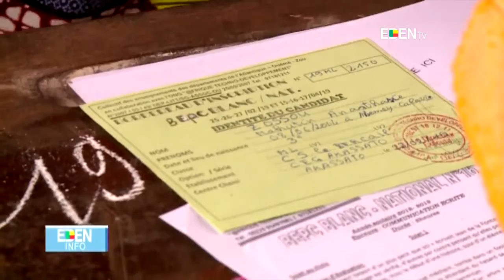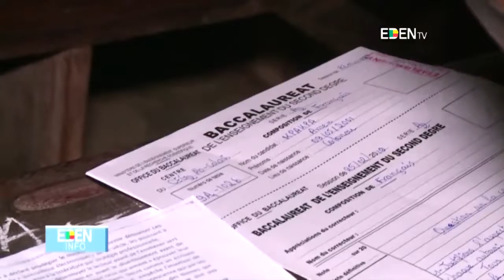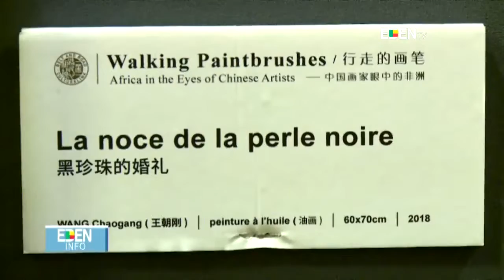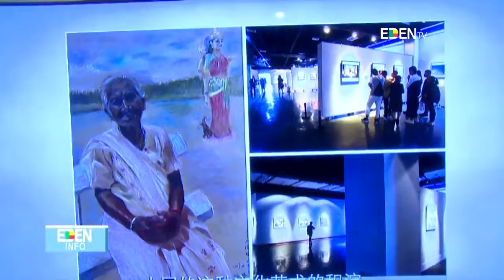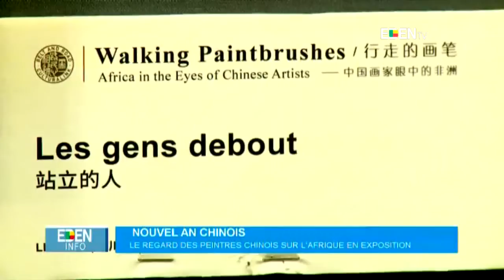JT13H - 26/02/2019 Horacia DJODJI